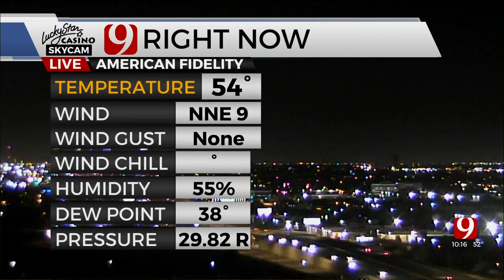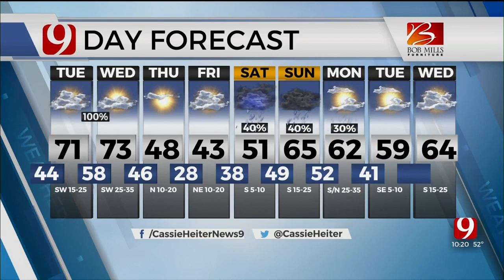Cassie's Tuesday Forecast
News 9's Cassie Heiter has your Tuesday forecast.